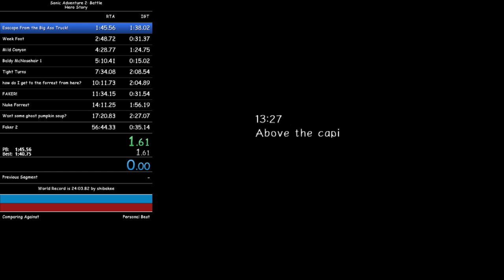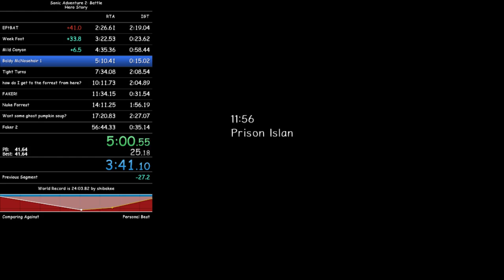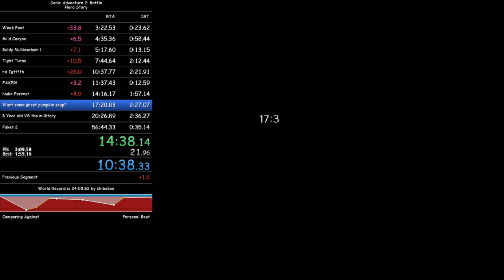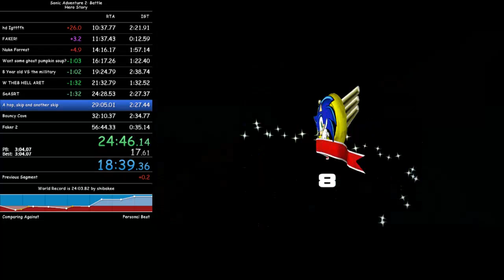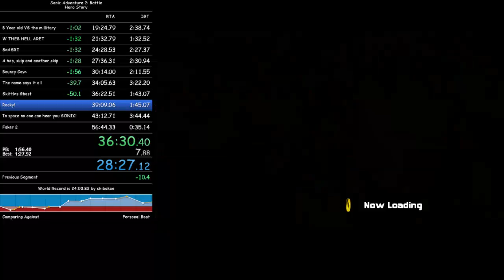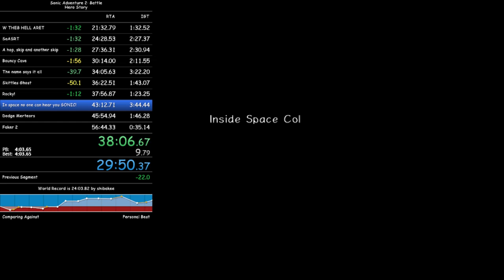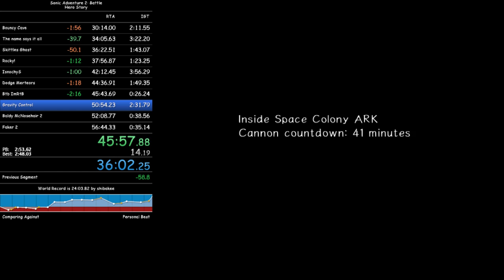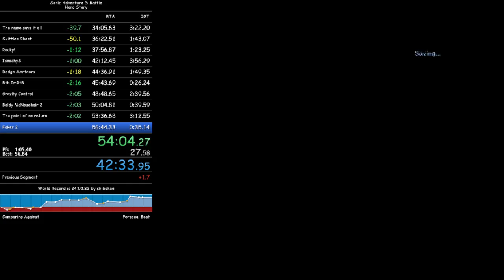SA2B - Hero Story Speedrun - 54:48:22 (PB)